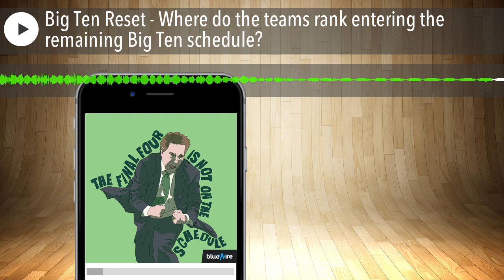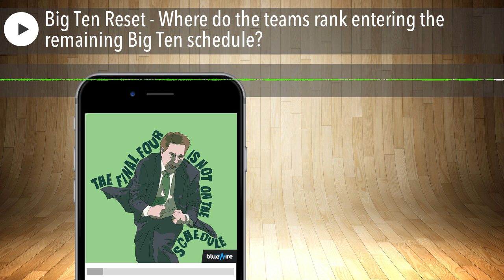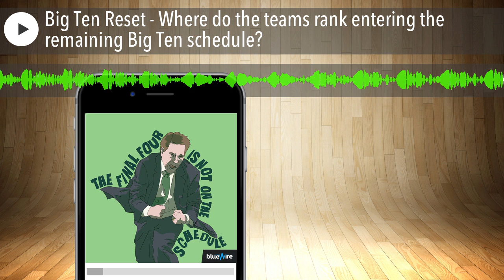Big Ten Reset - Where do the teams rank entering the remaining Big Ten schedule?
December 26, 2022: Coming into this season, there were uncertainties everywhere within the Big Ten teams. A lot of teams had almost complete turnovers from last year with incoming Now that we've had a few Big Ten games played and have watched most of the non-conference season we figured it would be helpful to look back at our predictions and handicap them.

Rod goes through the surprises from Nebraska to Indiana. He feels even better about his placement of Indiana at number one yet not winning the Big Ten. Also, what's going on in Champaign and Ann Arbor? All that and more in this episode.